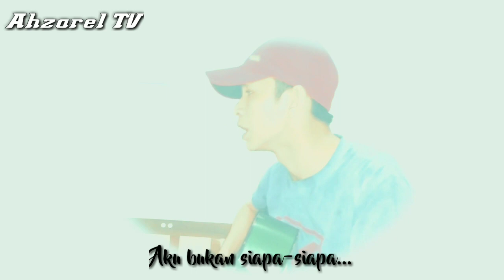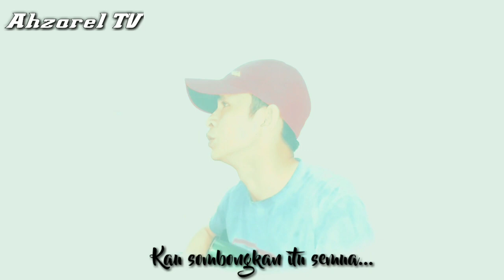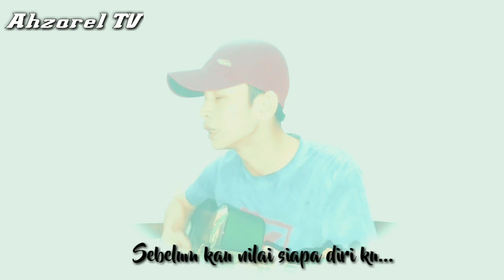Suara Emas Putra Dayak ( Hargai Aku-Armada)||Cover By Ruben RM 04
makasih sudah mau berkunjung...🙏🙏🙏